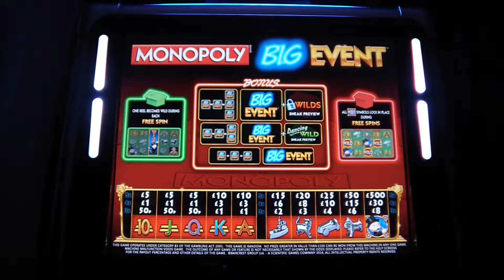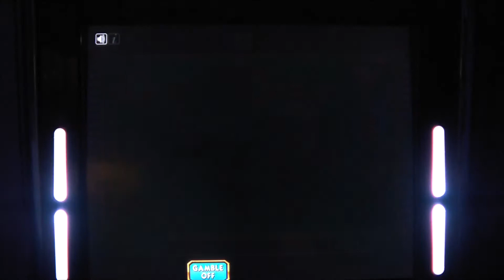Monopoly Big Event RP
Monopoly Big Event in Real Play